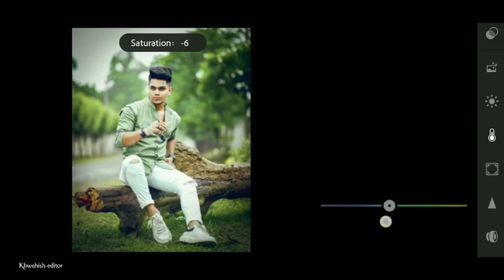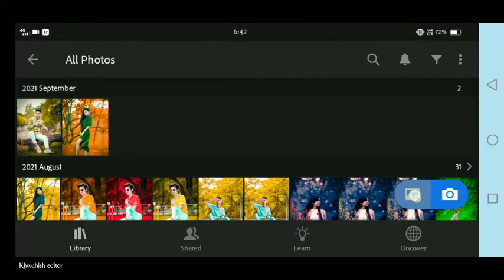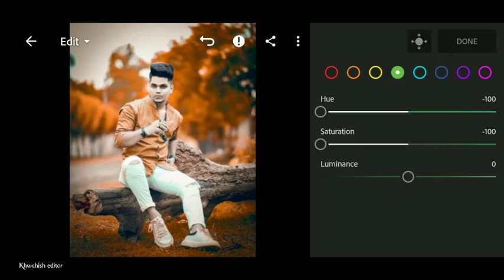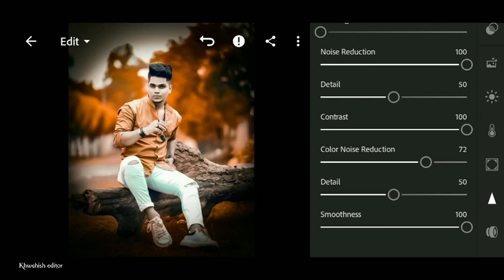black and orange tone lightroom photo editing tutorial || Lightroom editing background change